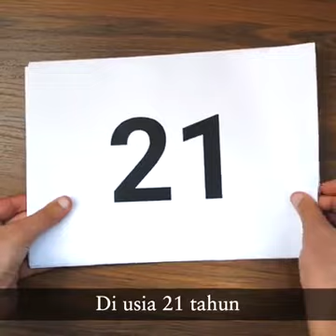Asal Mula Hotel OYO